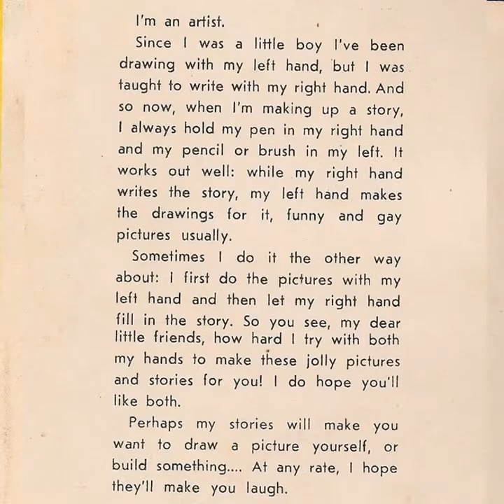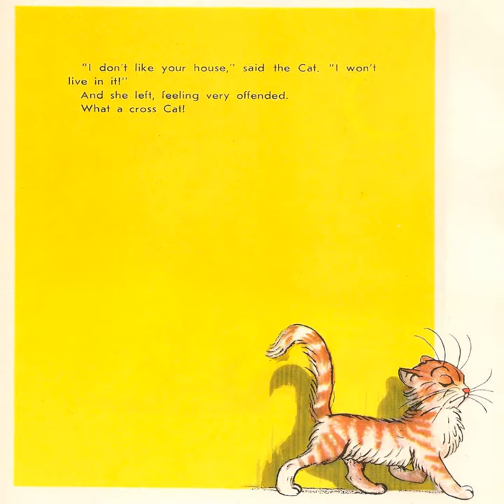A tribute to "Stories And Pictures" by V Suteyev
Vladimir Grigorevich Suteev was a Russian author, artist and animator who primarily wrote stories for children. His drawings was amazing. The stories and pictures included in this book had a magical touch to keep kids in their imaginary wonderlands.